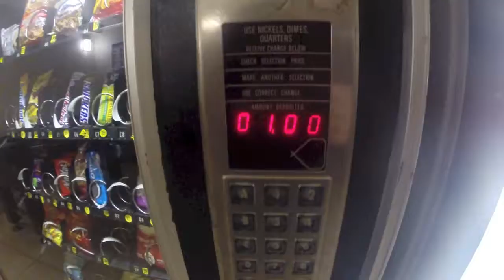The Leagues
playing pool / billiards while filming with a go pro hero 3+ black edition and using some mounts and messing around with angles. here some epic classical music to amp it up.